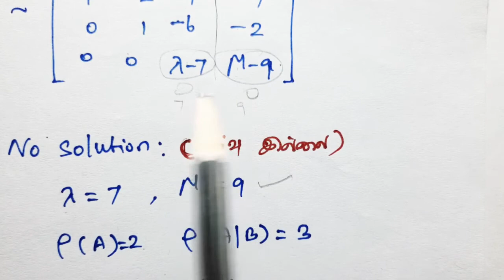12th Maths|Example 1.34 |chapter 1: Applications of Matrices and Determinants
Consistency